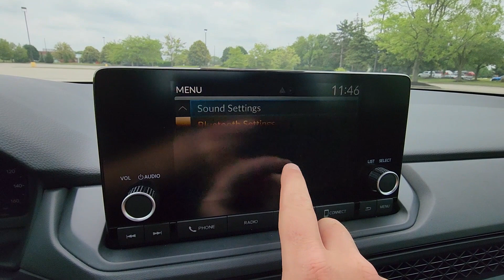2024 Honda Accord Sedan LX Dublin, Worthington, Amlin, Kileville, Powell 1HGCY1F29RA065491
2024 Honda Accord Sedan LX 1HGCY1F29RA065491 Video

This 2024 Honda Accord Sedan LX is full of phenomenal features such as: